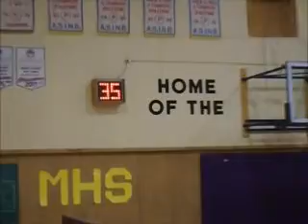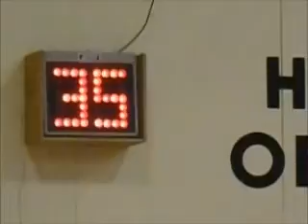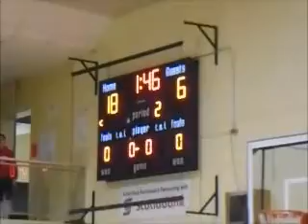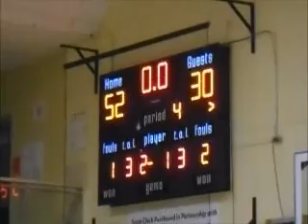Middle school Girls